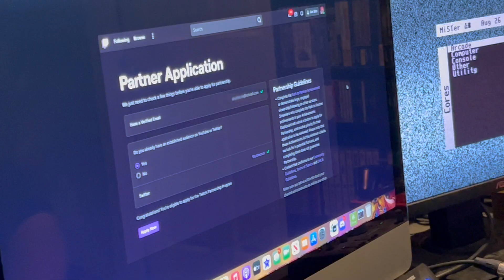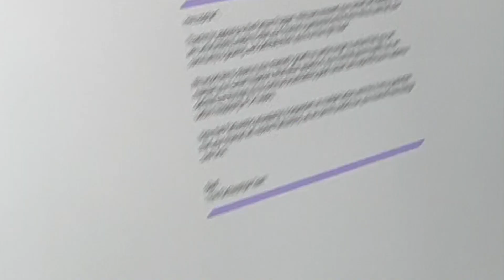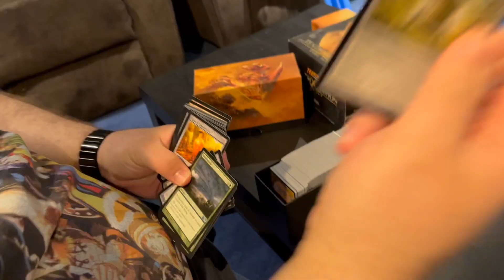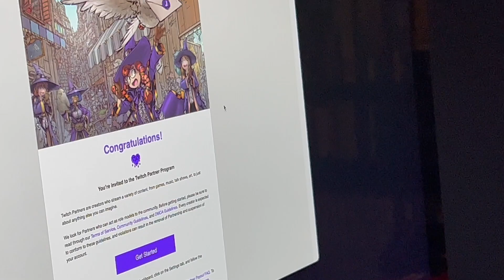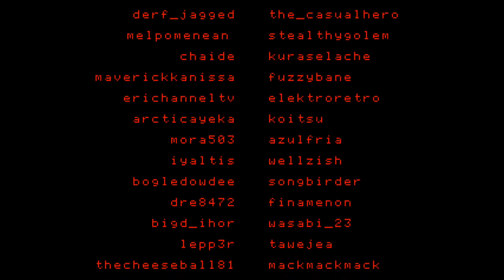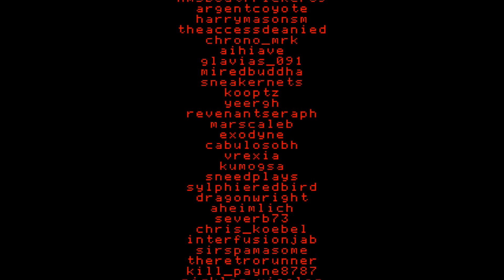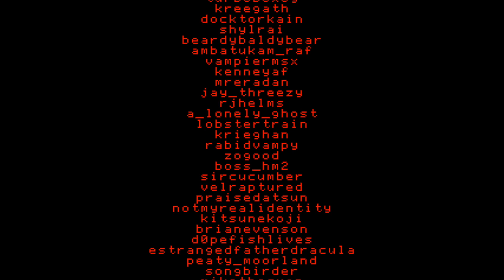Twitch Partner Reveal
The founder of one of the internet's oldest emulation archives, Zophar's Domain, achieves partner status on Twitch. Here's the video created for the moment of the reveal. There do not seem to be many videos on YouTube that show partnership reveals, so here you go!

Huge thanks to all of the mods, founders, subscribers and followers who helped Zophar achieve partner status in just over a year and a half! You are all greatly appreciated!

Special thanks to Meme Music for allowing us to use the amazing chiptune music in our credits! for their full video!